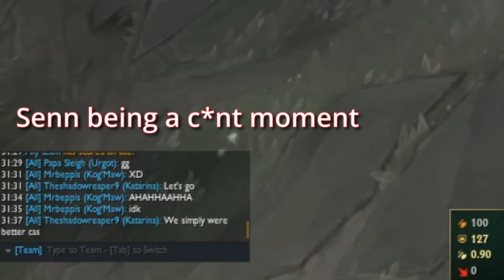THIS is THE BEST way to play KATARINA in S14(FOR ME) - League of legends Assassins to DIAMOND EP 4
Both builds are pretty good tbh, but stormsurge will be nerfed soon sooo saddd :(

Ah well Us katamains always find a way to play her lmao